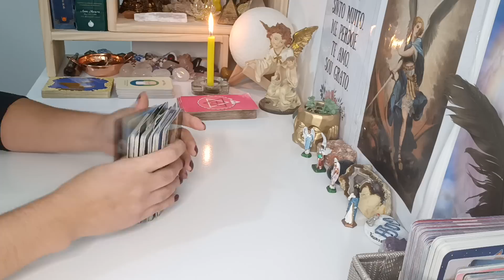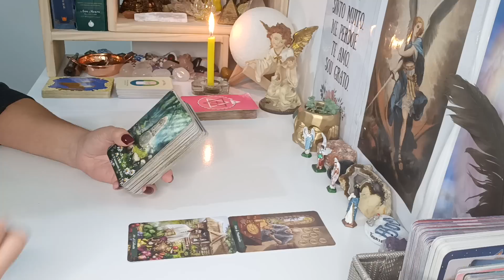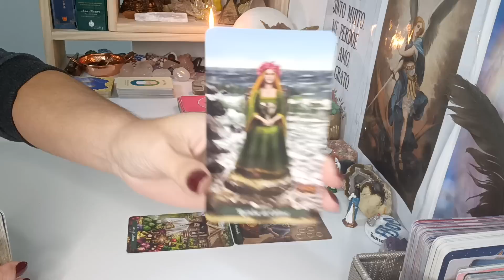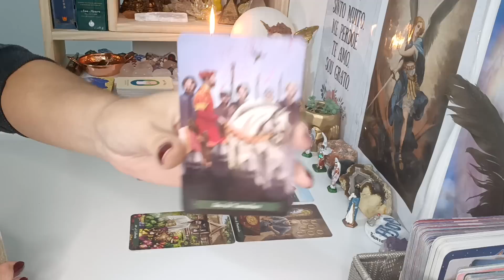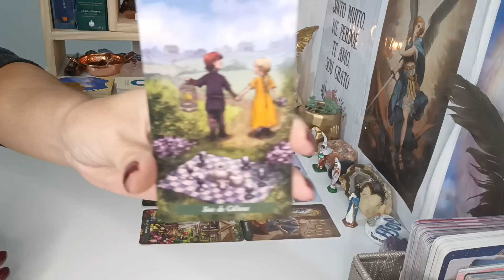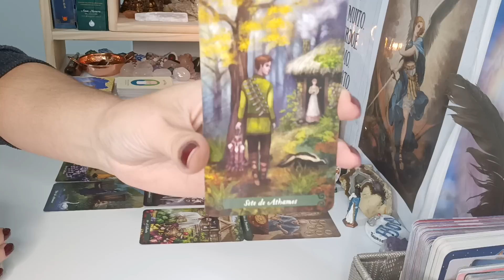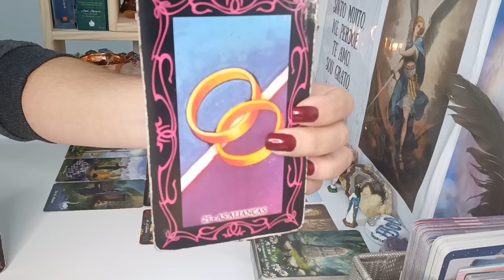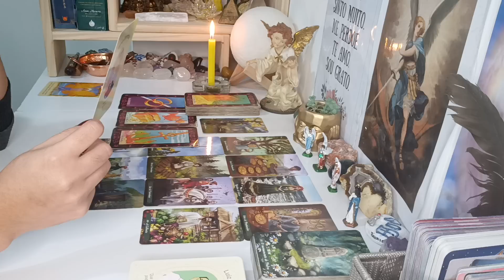Escorpião♏.Vc plantou,Cuidou , Agora chega a Colheita,Vitória,Viagem , Alguém Partindo,Oportunidades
Leitura Atemporal signo de Escorpião, leitura para VÁRIAS energias ADAPTEM ao seu momento, à sua vida, peguem o que fizer sentido pra vocês, o que não fizer soltem para o Universo.

Com Carinho

Gratidão 🙏😊🛤️🗝️❤️💌🪶🕯️